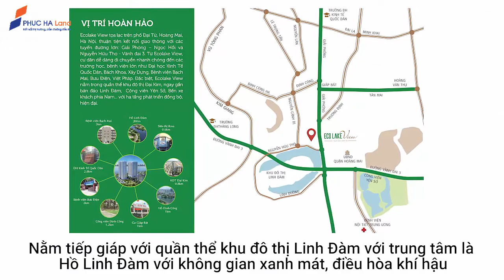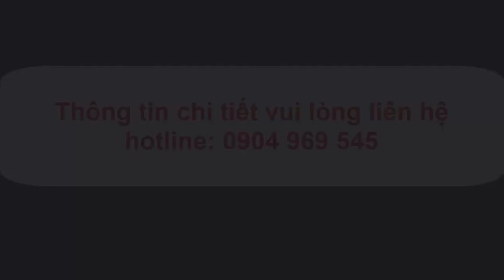Dự án EcoLake View 32 Đại Từ - 0904 969 545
Clip được thực hiện ngày 28/08/2018. Hiện tại dự án đang đi đến những hạng mục cuối cùng trước khi hoàn thành và bàn giao căn hộ cho khách hàng vào tháng 11/2018